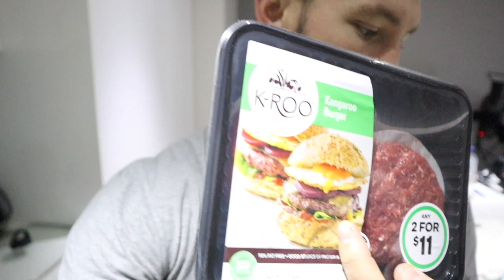Ep 18. First Natural BodyBuilding Competition | Huge Hick Up, Shoulders + Arms Workout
Not t sure right now whether to blame myself for not double checking and being too trusting or to blame the inconsistency of the service.

Either way I am 3 Weeks out and there is work to be done. Have to keep pushing forward despite anything!